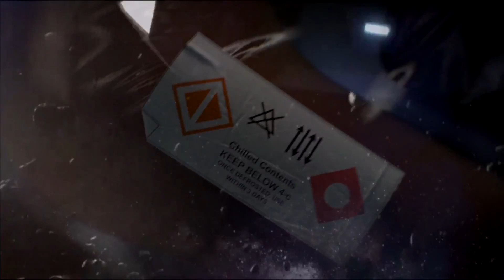Minivideo | E3 2015 | Xbox Press Conference